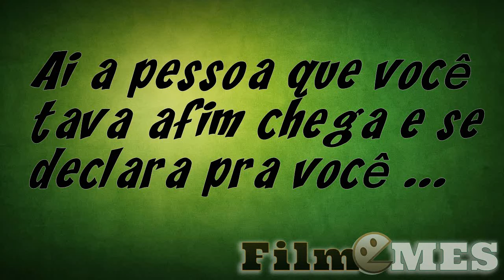Ai quem você tava afim se declara pra você ...